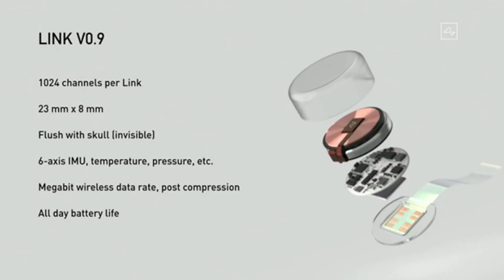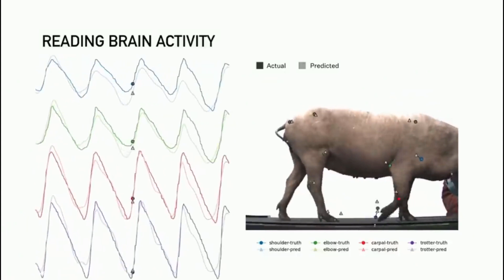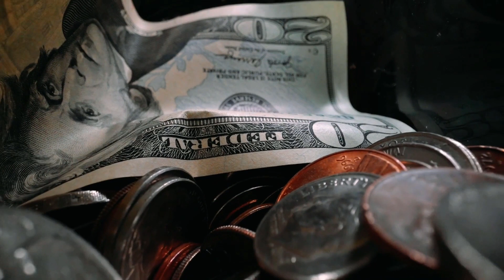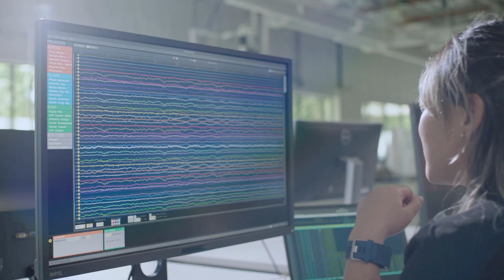Neuralink - A Catalyst For Full Dive VR?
Full dive virtual reality development will be sculpted by Elon Musk and his work at Neuralink. This technology will push the limits of human nature. It will lead people into a new age of intelligence, VR, and perspective of the future.

~ Script ~

Elon Musk believes that Neuralink will be a massive step in the field of the brain to computer integrations which is a key aspect for the development of full dive Virtual Reality.

Neuralink is essentially a wireless implant that will be surgically installed in the skull. The implant's electrodes will be hooked up to the patient's brain creating a symbiotic relationship between man and machine
this implant, in the near future, will have science fiction type capabilities that will fix neurological diseases and enhance the brain to increase productivity and intelligence within the user

With Neuralink you will be able to summon your Tesla car with only a thought, play any videogame from starcraft to doom, or even use it to look up answers to an exam
As Elon Musk said, it will be similar to a Fitbit but in your mind

All those things are great, but how will Neuralink be a catalyst for full dive Virtual reality?
Well, Neuralink has many applications for this,

During a Neuralink presentation, Elon Musk described that this technology will soon be able to read and write to the brain,
if done successfully, it will be a huge step towards full dive VR. In order to achieve full dive, one of the things we would definitely need is a computer that can communicate effectively with the brain.